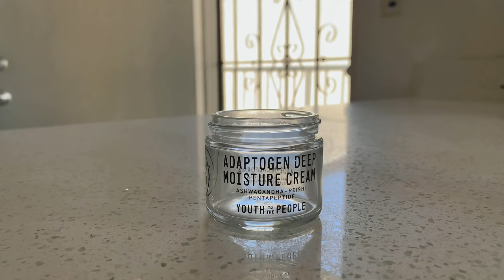I Tried A "Zero Waste" Skin Care Routine... and I Failed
All words and opinions are my own and do not reflect the views of Piperberry. Thank you Piperberry for sponsoring me, and thank you all for supporting me so that that I can get sponsorships! ❤️

✨ PRODUCTS MENTIONED ✨

Reusable Makeup Remover Pads | 16 Reusable Cotton Rounds with Laundry Bag | Reusable Cotton Pads | Makeup Remover Wipes for Eyes and Face | Zero Waste Makeup Removing Wipes | Bambaw

Youth To The People Adaptogen Deep Moisture Cream with Ashwagandha + Reishi

✨ VIDEOS MENTIONED ✨